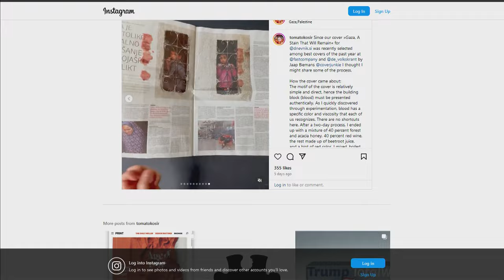Opservatorij - Digitalna opsada Gaze - Petak 21:30